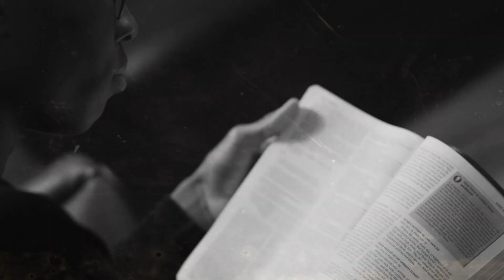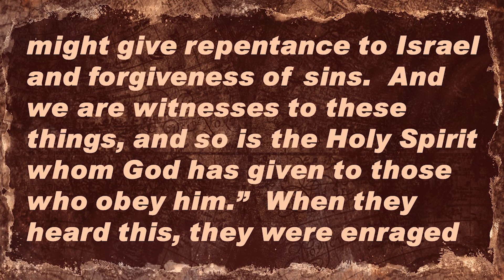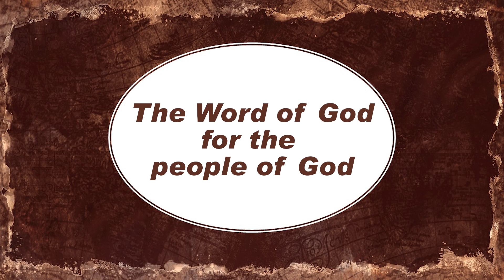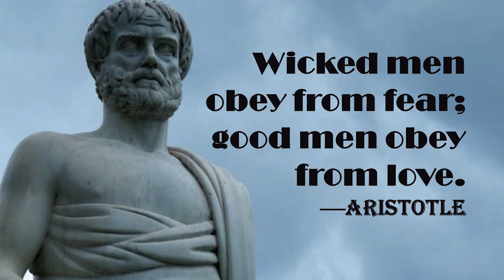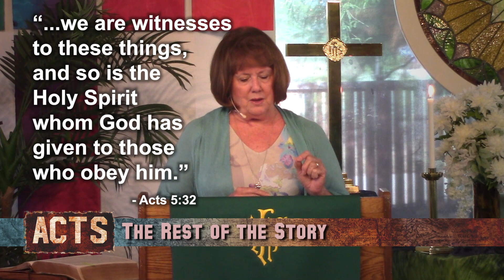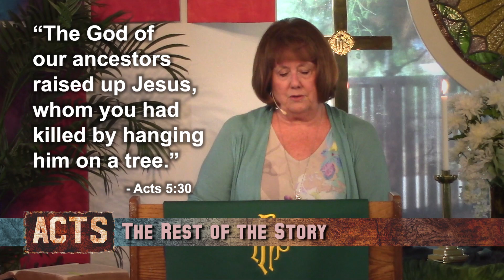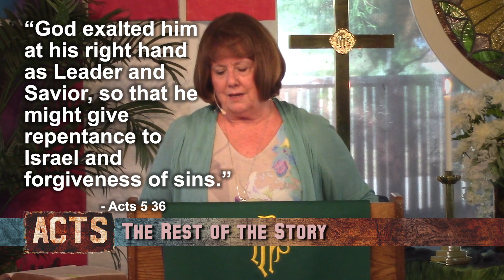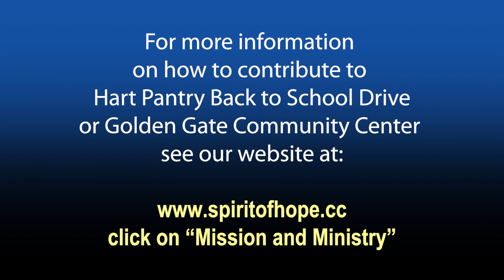July 12, 2020 – ACTS: The Rest of the Story, Obedience – Pastor Deborah Schauer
Pastor Deborah gets serious in her fifth message in the series, ACTS: The Rest of the Story. We all would love our children to learn obedience when they’re young -- it makes life simpler. We love an obedient pet -- it keeps our carpets clean. But what about us? In her message Pastor invites us to look at the source of our obedience – obedient out of fear or obedient out of love – and to whom or what?. It makes us stop and think, for we all are obedient to something.